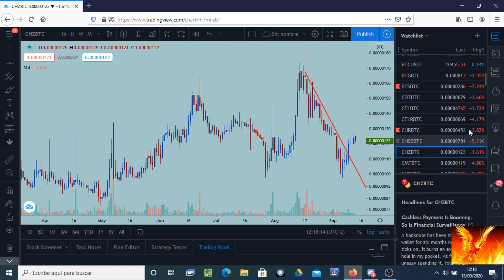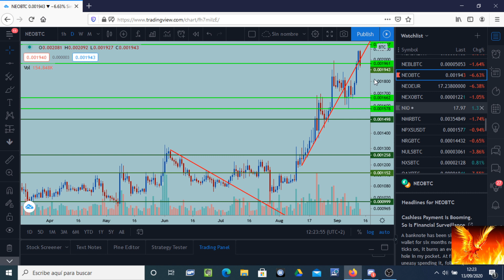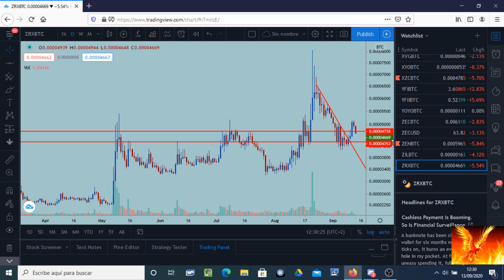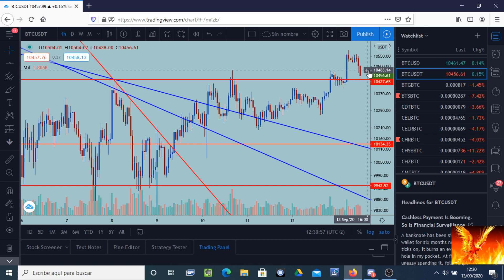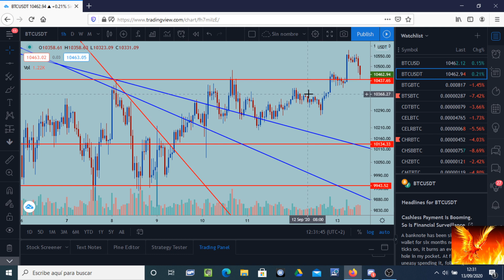Bitcoin rompe y vuelve a consolidar soporte. Altcoins bajando.